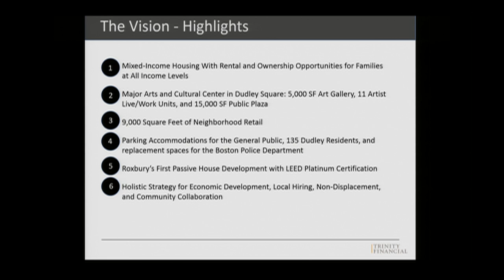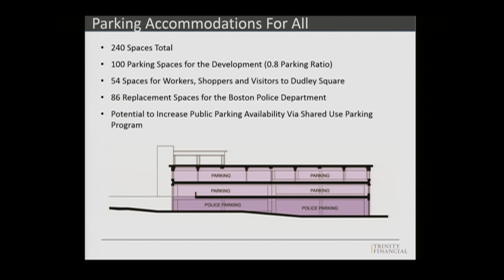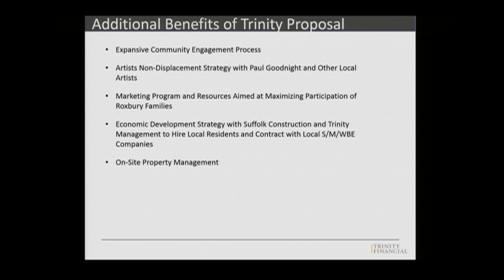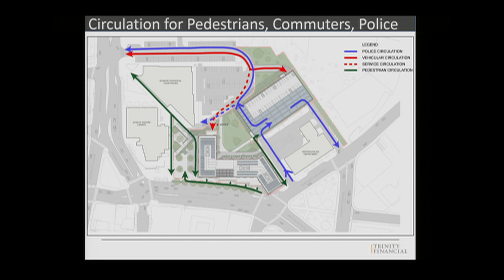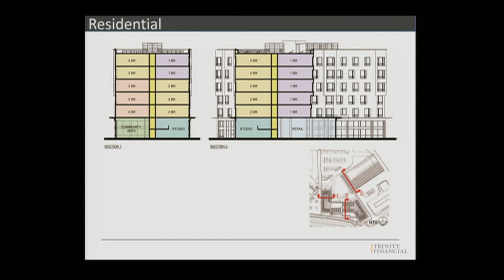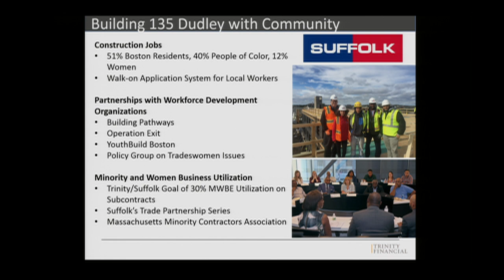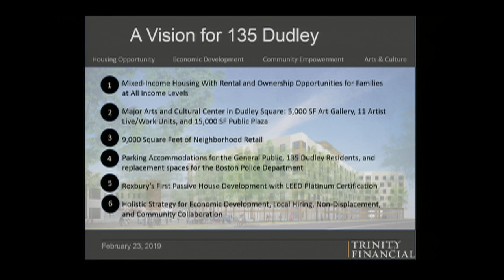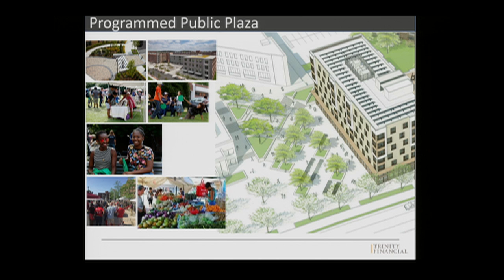Dudley Street Community Presentations: Trinity Financial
Dudley Street Community Meeting featuring Trinity Financial's proposal for 135 Dudley Street (B-2 Site)